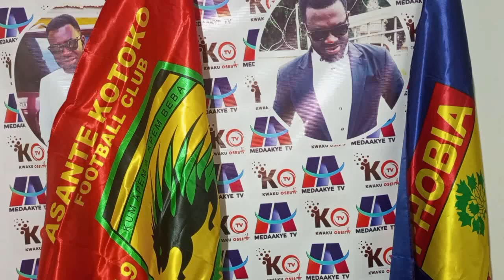KUMOO: 3 GOALS TOMORROW.. KOTOKO MUST PLAY GALAMSEY FOOTBALL..EII KADIAGO LIKE JUJU..ONLY 6200 TICKE